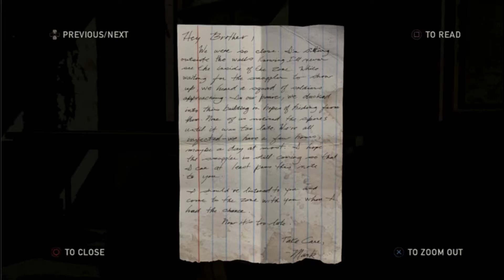Listening Mode - The Last of Us Remastered Episode 2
Hi, I'm Nick or as you probably know me as Jckle Jr. I play video games (Obviously) and I enjoy making videos that make people laugh!